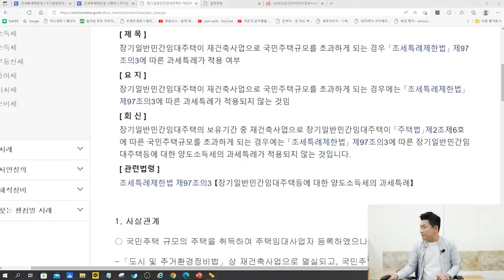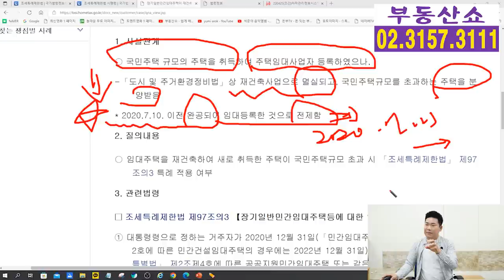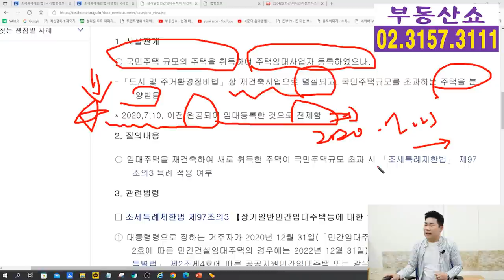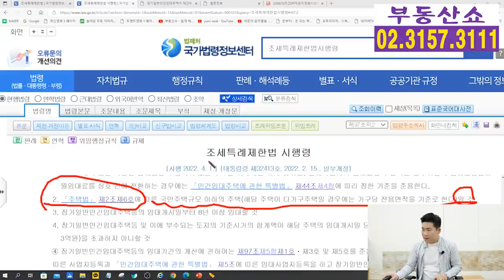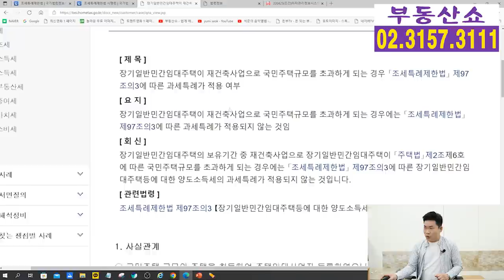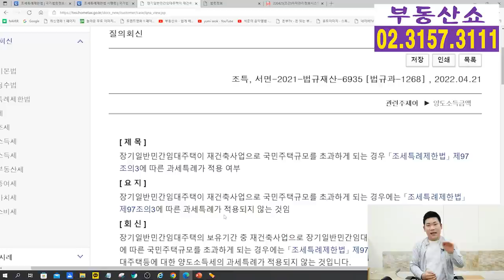임대사업자 주택이 재건축,재개발로 85㎡초과 아파트 받으면 장기보유특별공제는 ?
임대사업자의 임대주택이
재개발,재건축 사업으로 국민주택 규모인
85㎡를 초과한 아파트를 받게 되면
장기보유특별공제 특례를
적용 받을 수 있는지 알아보겠습니다.